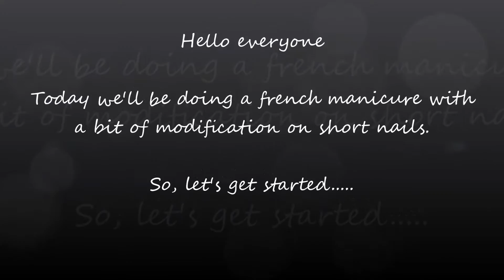French Manicure modified design for SHORT NAILS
I know short nails have nothing when it comes to nail art but this nail art is for short nails, especially. French technique has been used but with a modified version, which has enhanced the look. And made them look more attractive. You will DEFINITELY love it.